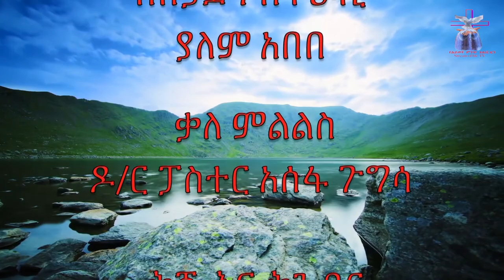የህይወት ምንጭ ቲቪ አገልግሎት ከወንድማችን ከዶ/ር አሰፋ ጉግሳ ጋር "በመሪነት ፅንሰ ሃሳብ ላይ ያተኮረ" ቃለ ምልልስ ክፍል 2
የህይወት ምንጭ ቲቪ አገልግሎት Stream Of Life TV Ministry
    ከወንድማችን ከዶ/ር አሰፋ ጉግሳ ጋር
በመሪነት ፅንሰ ሃሳብ ላይ ያተኮረ ቃለ ምልልስ ክፍል 2